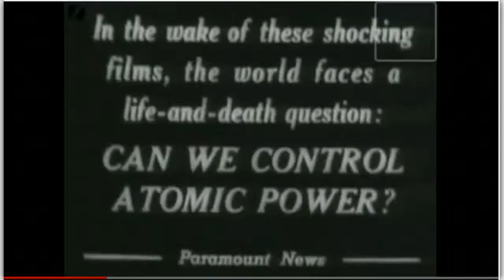NUCLEAR GENOCIDE 666